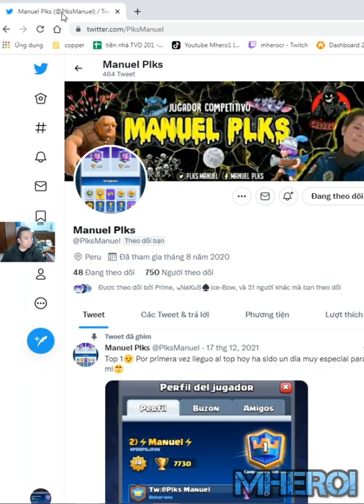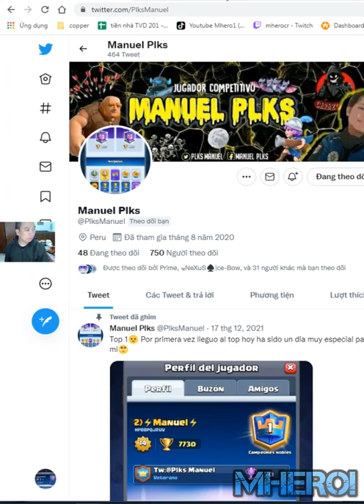Giant Witch Graveyard best deck in Clash Royale Manuel